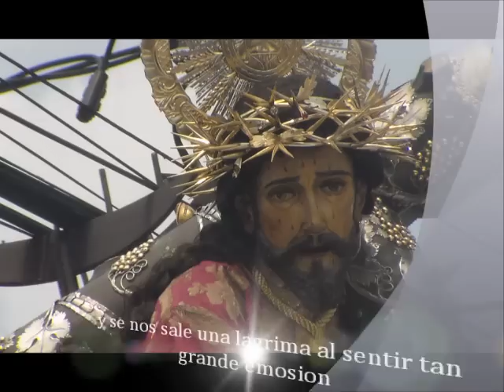Cuaresma y Semana Santa 2013(Trailer)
ya a pocos dias de la Semana Santa 2013